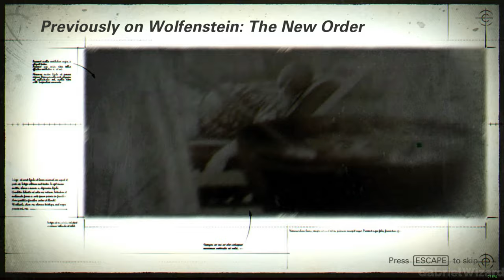Wolfenstein II - The New Colossus Part.1 Gameplay No Commentary